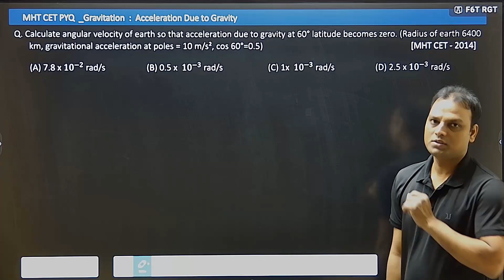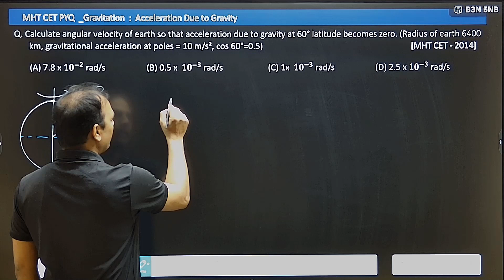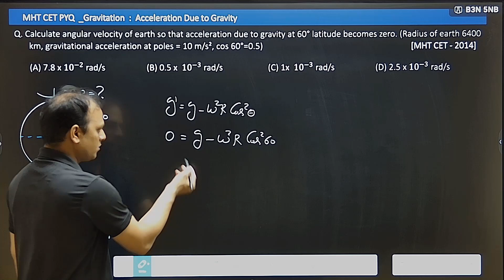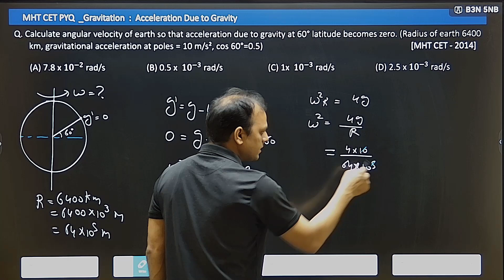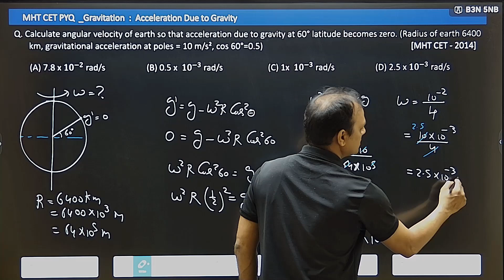20. Calculate angular velocity of earth so that acceleration due to gravity at 60°..................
20. Calculate angular velocity of earth so that acceleration due to gravity at 60° latitude becomes zero. (Radius of earth 6400 km, gravitational acceleration at poles = 10 m/s², cos 60°=0.5) [MHT CET - 2014]
🌟 Connect with Visual Academy: